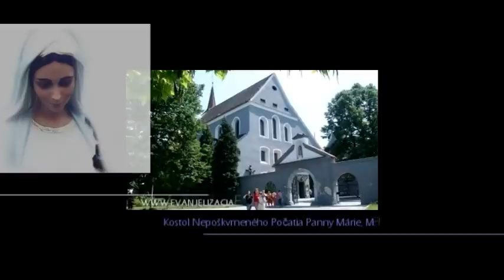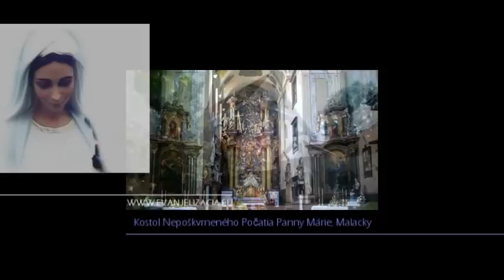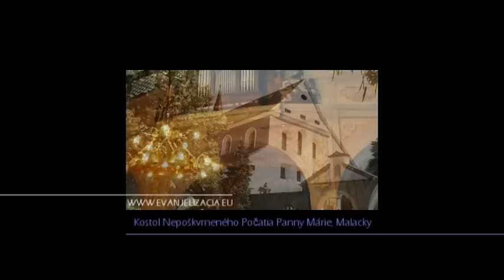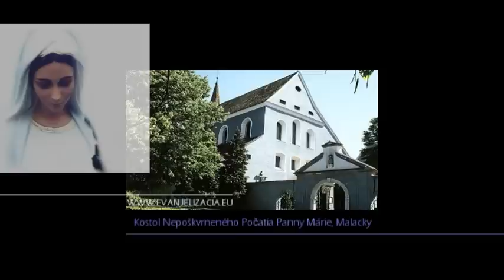† Meditácie Ľubomíra Stančeka | Lk 1,26-38 | Nepoškvrnené Počatie Panny Márie | Malacky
viac o PANNE MÁRII sa dozviete tu a tu Nepoškvrnené počatie Panny Márie | Lk 1,26-38 | Boh poslal anjela Gabriela do galilejského mesta, ktoré sa volá Nazaret, k panne zasnúbenej mužovi z rodu Dávidovho, menom Jozefovi.

A meno panny bolo Mária. Anjel prišiel k nej a povedal: „Zdravas`, milosti plná, Pán s tebou." Ona sa nad jeho slovami zarazila a rozmýšľala, čo znamená takýto pozdrav. Anjel jej povedal: „Neboj sa, Mária, našla si milosť u Boha. Počneš a porodíš syna a dáš mu meno Ježiš. On bude veľký a bude sa volať Synom Najvyššieho. Pán, Boh, mu dá trón jeho otca Dávida, naveky bude kraľovať nad Jakubovým rodom a jeho kráľovstvu nebude konca." Mária povedala anjelovi: „Ako sa to stane, veď ja muža nepoznám?"

Anjel jej odpovedal: „Duch Svätý zostúpi na teba a moc Najvyššieho ťa zatieni. A preto aj dieťa bude sa volať svätým, bude to Boží Syn. Aj Alžbeta, tvoja príbuzná, počala syna v starobe. Už je v šiestom mesiaci. A hovorili o nej, že je neplodná! Lebo Bohu nič nie je nemožné." Mária povedala: „Hľa, služobnica Pána, nech sa mi stane podľa tvojho slova." Anjel potom od nej odišiel.